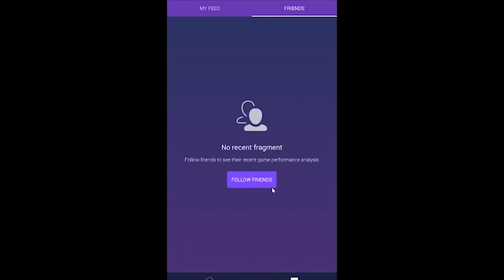How to draft and setup lanes with PPD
✩ Feeling lost in Patch 7.06? Watch guides from Chessie, Slahser, Fogged and myself on Pvgna!